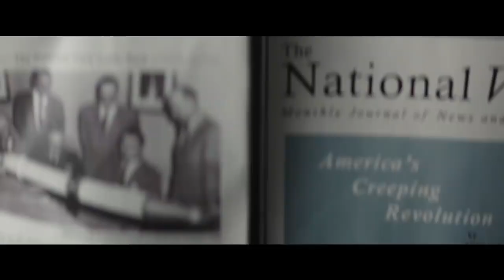WE HAVE ALWAYS LIVED IN THE CASTLE Ми Завжди Жили У Замку 2019 Український Трейлер